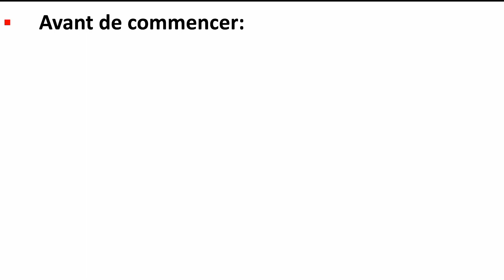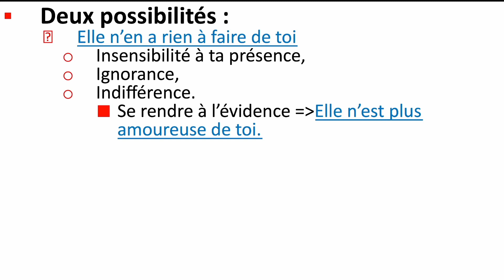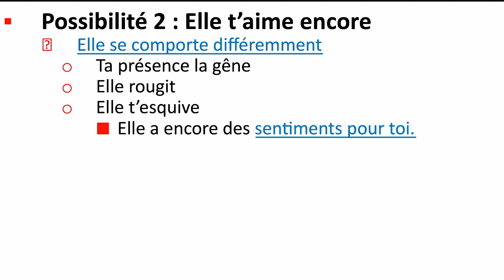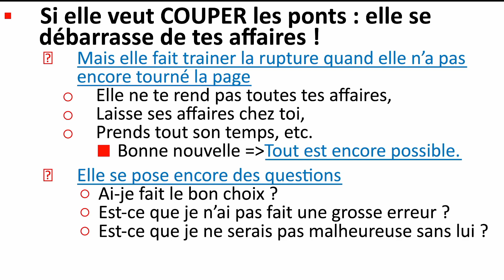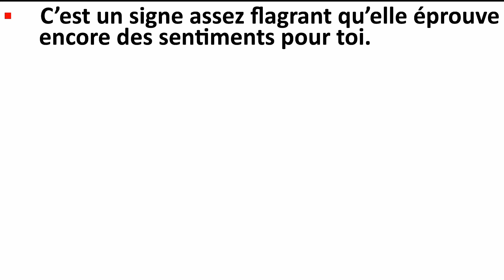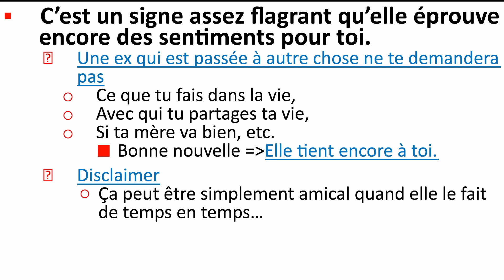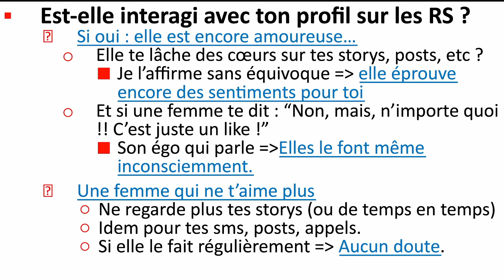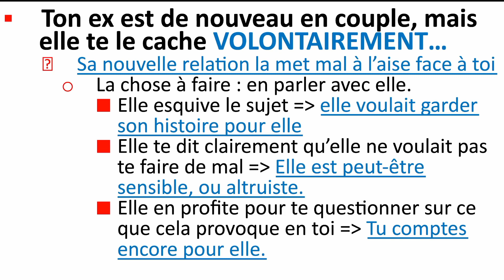5 signes que ton ex t'aime encore (même si elle ne l'avoue pas)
👉5 signes que ton ex t'aime encore

🐵QUI SUIS-JE ?🐵